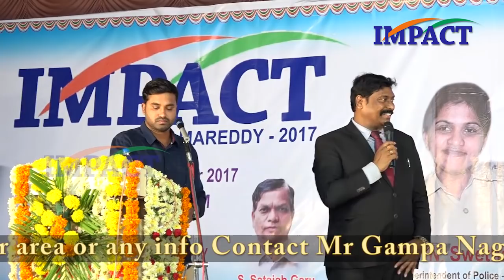Crack Civil Services by Vidhya Sagar Naidu IPS at IMPACT Kamareddy 2017